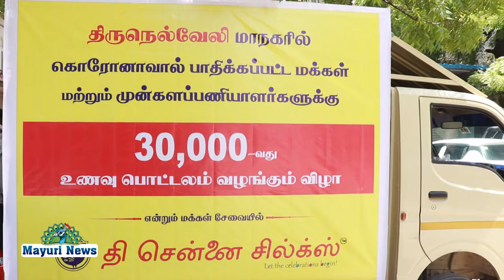தி சென்னை சில்க்ஸ் சார்பில் 30,000-வது உணவு பொட்டலங்கள் வழங்கும் விழா நடைபெற்றது.